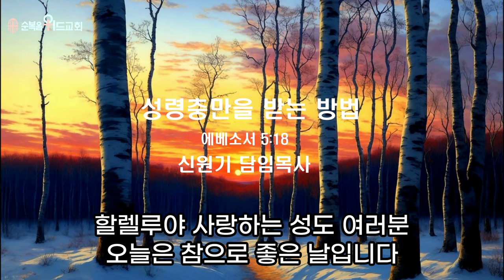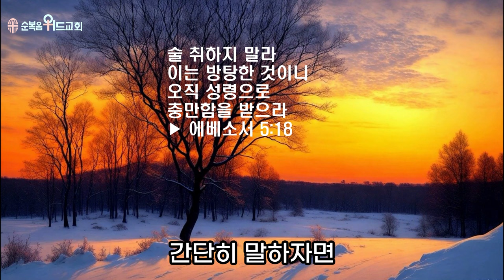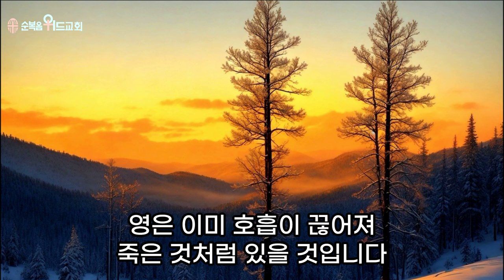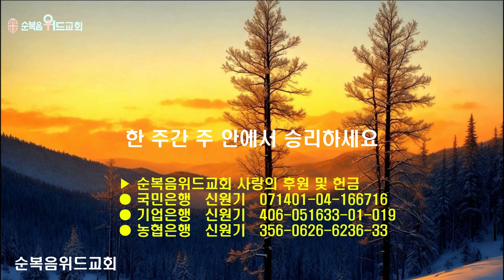순복음위드교회 2024년 1월 21일 신원기 목사의 주일예배 써머리 - 성령충만을 받는 방법 ▶ 엡 5:18 # 조용기목사님설교 # 순복음교회 # 이영훈목사님